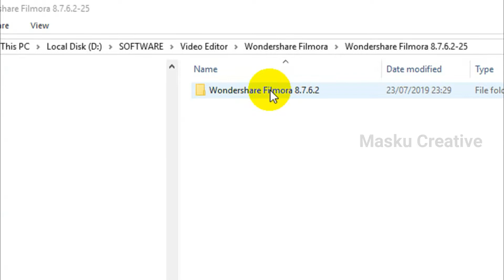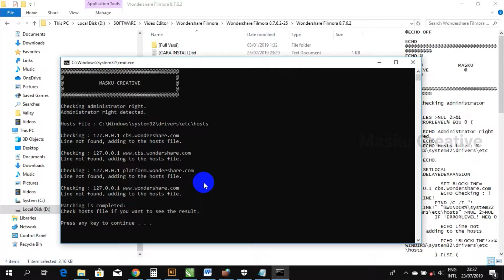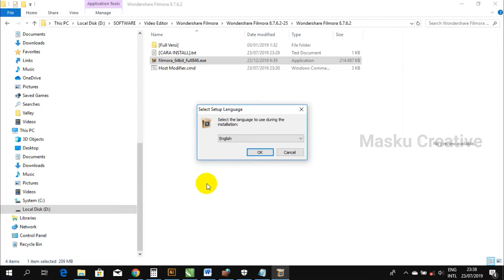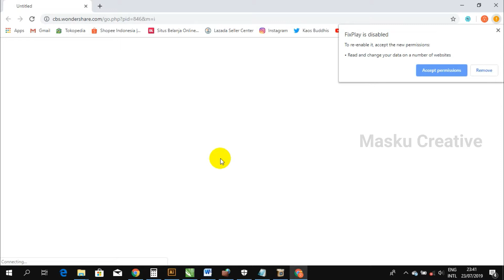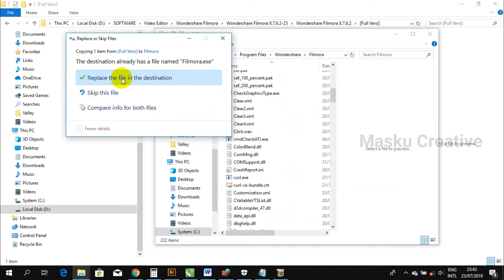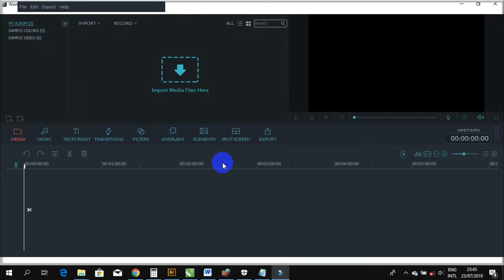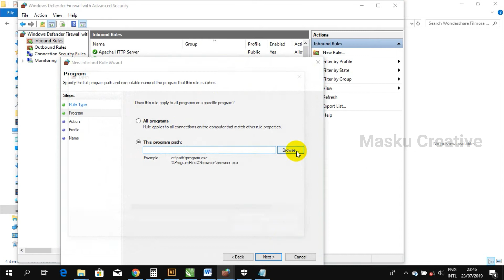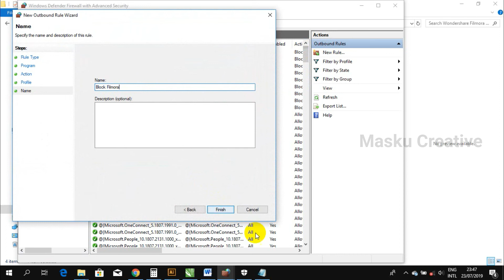CARA INSTAL WONDERSHARE FILMORA VIDEO EDITTING PALING SIMPEL & WAJIB BAGI YOUTUBER PEMULA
APLIKASI WAJIB YOUTUBER PEMULA BUAT CONTENT CREATOR - CARA INSTAL WONDERSHARE FILMORA VIDEO EDITTING

Seri Panduan Instalasi Wondershare Filmora 8.7.6 Full Crack.

Bagi yang masih bingung atau belum memiliki file master dan cracknya, jangan sungkan untuk bertanya dikolom komentar dengan menyertakan email.

Selamat mencoba